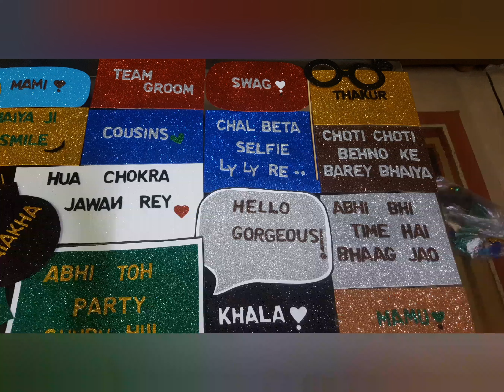Mehndi decoration idea